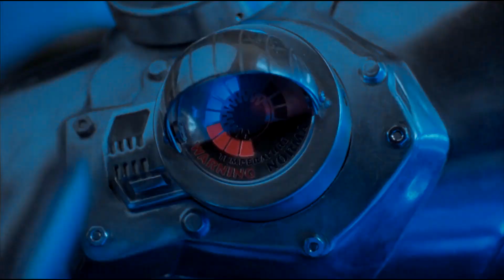Batman And Robin 1997 Modern Trailer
My Attempt At A Modern Recut Of This Goofy Movie.
I Believe That Inside this movie there is a great movie Cantered around the emotion and the Schumacher visuals look fantastic still.